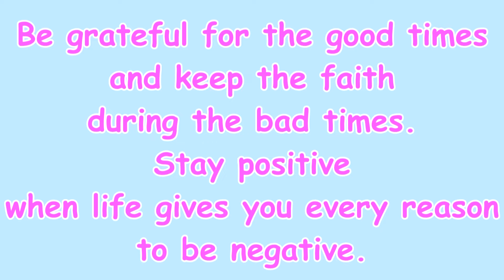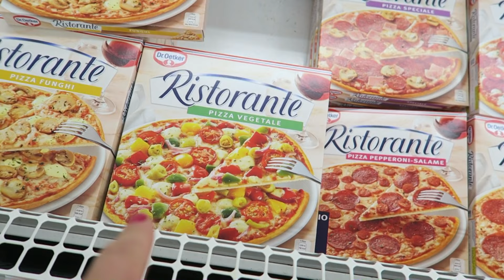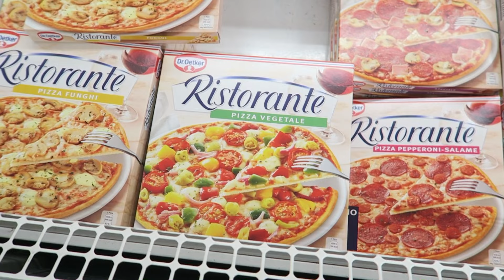ENDLICH CANDY CHALLENGE GEDREHT!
Hallo liebe Youtube Familie! Heute habe ich es endlich geschafft, die Candy Challenge für meinen Beauty Kanal abzudrehen. Danach war ich bei meinem Postfach um Päckchen von euch abzuholen. Viel Spaß beim Zuschauen und Kommentieren.

Mein Schminktisch

Mein Bildschirm

Mein Postfach für Briefe und Karten:
95424 Bayreuth

Adresse für Päckchen und Pakete:
Simone
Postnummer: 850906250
Postfiliale Direkt 564
Kreuz 62
95445 Bayreuth